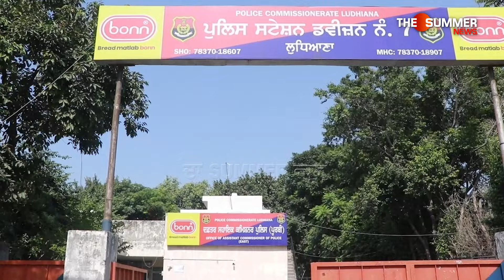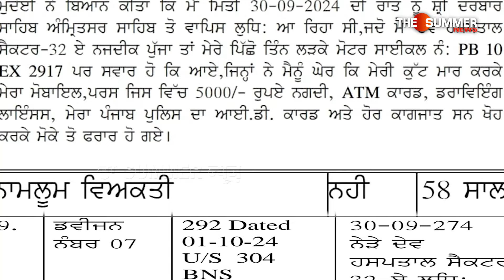ਦੇਰ ਰਾਤ ਮੱਥਾ ਟੇਕ ਕੇ ਆ ਰਹੇ ਸੀ ਰਿਟਾਇਰ ASI ਲੁਧਿਆਣਾ ਚ ਹੋਈ ਲੁੱਟ ਖੋਹ | THE SUMMER NEWS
ਸ਼੍ਰੀ ਦਰਬਾਰ ਸਾਹਿਬ ਤੋਂ ਦੇਰ ਰਾਤ ਮੱਥਾ ਟੇਕ ਕੇ ਆ ਰਹੇ ਸੀ ਰਿਟਾਇਰ ASI ਲੁਧਿਆਣਾ ਚ ਹੋਈ ਲੁੱਟ ਖੋਹ